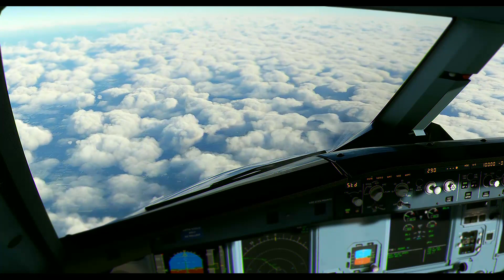Miami Florida to Chicago timelapse flight Airbus A330 900